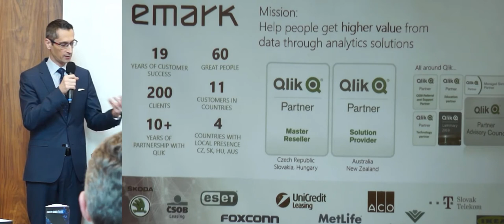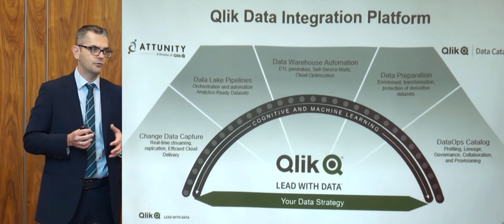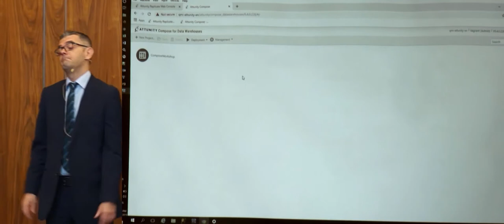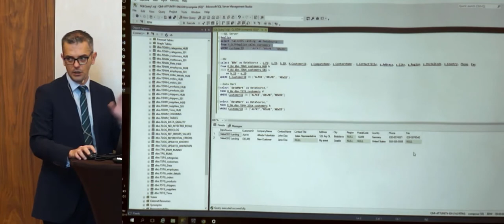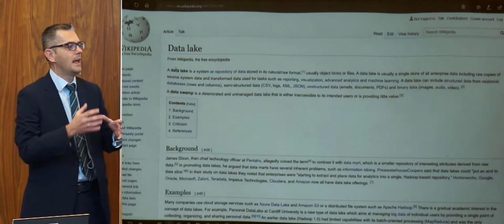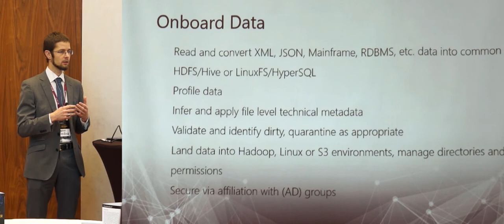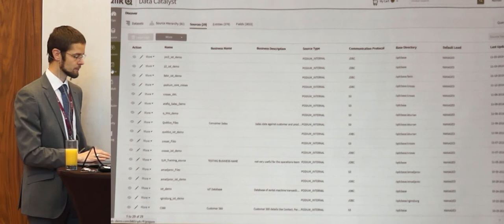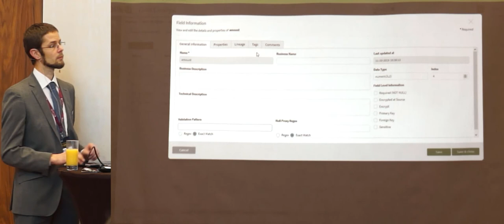EMARK DataTalks Data Strategy Game Changer for Enterprise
We would like to invite you to watch the video recording of our recent EMARK Data Talks about Data Management. This is in an absolute focus of all large enterprises that manage huge volumes of data scattered across different sources and systems.

After recent acquisitions, Qlik has significantly strengthened its position in data management. In fact, today it is the only independent BI vendor offering an end-to-end management platform – from data preparation, migration between systems, to deep insights and analyzes. These groundbreaking solutions are not locked to Qlik technologies, they can operate with various solutions on both ends – data sources and analytics.

• We will showcase Attunity solution which integrates arbitrary data on one, single platform, regardless on heterogeneity and complexity of the environment, data source and is also able to cooperate with other data analytic solutions than Qlik.

• We will discuss also Qlik Associative Big Data Index, which is a true big data buster. Volume of the data does not make a difference – results are delivered in the real time.

• At the event we’ll speak also about Qlik Data Catalyst, a technology which will help to structure and catalogize all the enterprise data. Thus anybody will be able to easily find the data what are needed. It work similarly as when browse your favourite online e-shop.

AGENDA
Opening remarks (Lukáš Neduchal, Advisory Services Director, EMARK)

Replicate your systems and Automate your Data Lakes or DWHs using Attunity (Makis Moulas, Head of Solution Architects - Emerging Markets, Qlik )

Qlik Data Catalyst - Giant step towards analytics everywhere (Juraj Mišina, Qlik Sense Data Architect, Qlik Luminary, EMARK)